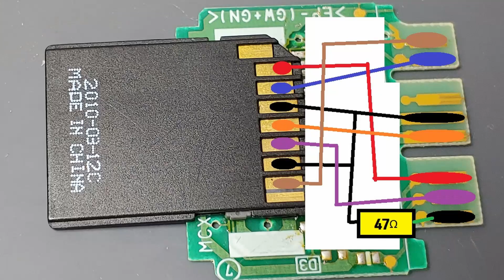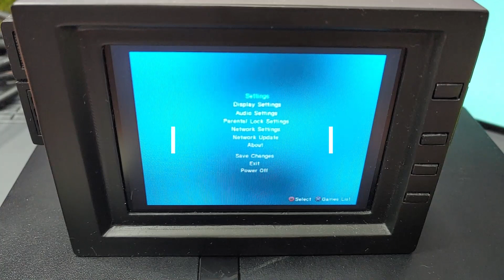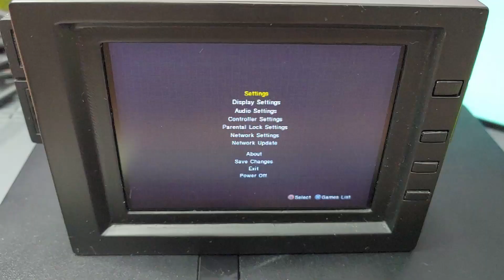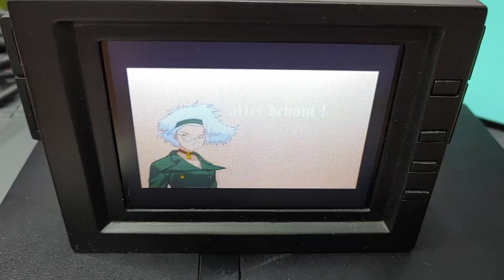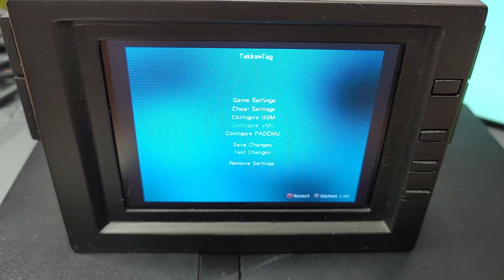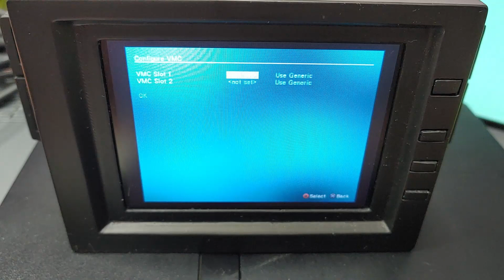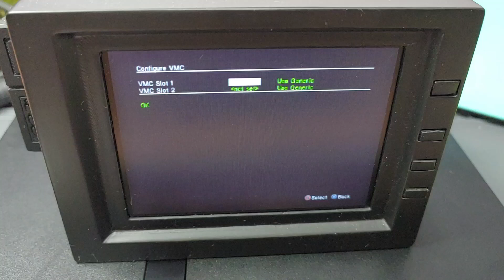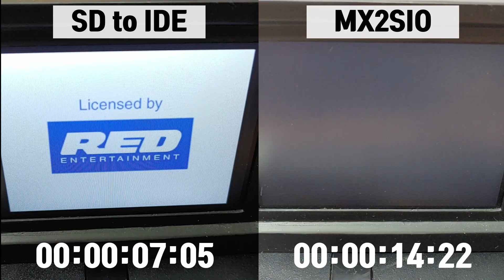[ENG/JPN]PS2 메모리카드를 SD카드 로더로 개조(MX4SIO)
레트로 커뮤니티에서 알게된 MX4SIO개조를 한번 시도해 보았습니다.
개조방법과 지난번 개조한 IDE와의 비교 그리고 테스트영상입니다.
그리고 영상에서 MX4SIO를 몇번 잘못 언급하였습니다.
MX2SIO에서 MX4SIO로 정정합니다.
죄송합니다.

목차

0:00 인트로
0:41 개조부품
2:24 개조
5:06 완성
6:28 OPL설정
7:37 게임구동
8:25 동영상테스트
9:43 VMC
11:39 IDE비교